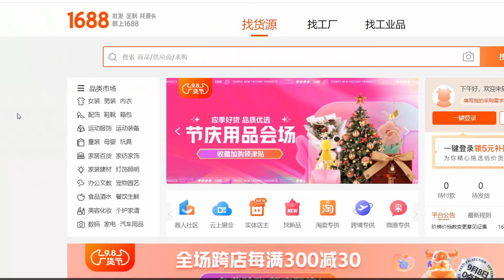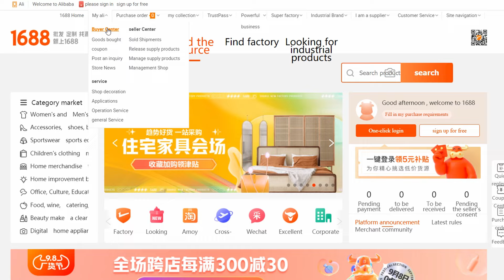JAK KORZYSTAĆ ZE STRONY 1688.COM I ZARABIAĆ? Krótka instrukcja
W tym wideo pokazuję Wam obsługę strony 1688.com. To największa platforma handlowa, zaopatrująca sprzedawców w Chinach.

Z filmu dowiecie się jak:
- wyszukiwać produkty,
- skutecznie tłumaczyć frazy na język chiński,
- szukać ofert za pomocą zdjęcia produktu,
- segregować oferty po popularności,
- zarejestrować się na stronie.